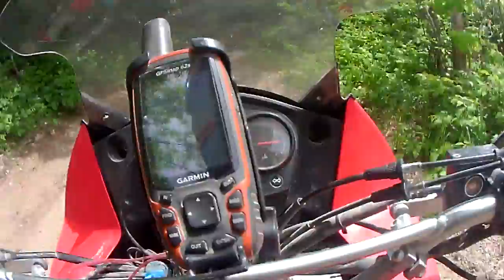WMAT with Zaboo 2014 (vid09)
Single track through the woods in lower Michigan on a KLR 650.